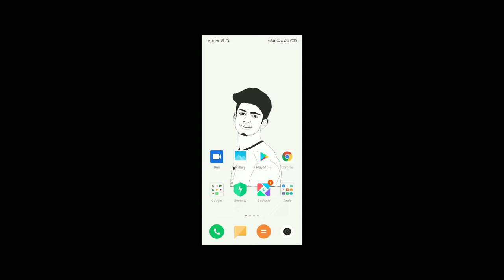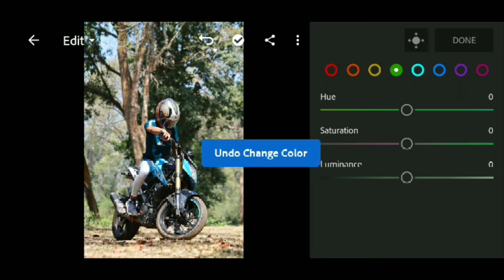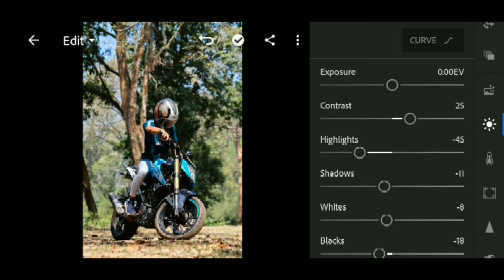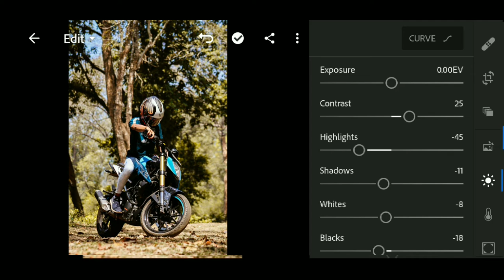How To Edit a Photo 2020 | Photo Editing Tutorial 2020 | Lightroom Tutorial Malayalam 2020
adobe audition 2020 tutorial, adobe premiere elements 2020 tutorial, adobe after , how to edit a photo in picsart,